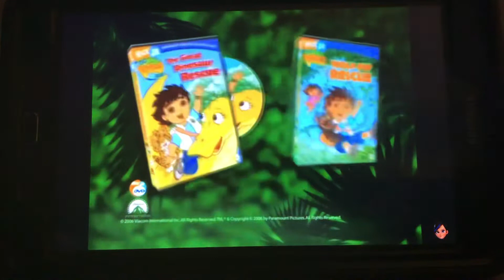Go Diego go VHS trailer the great dinosaur rescue and wolf pup rescue 2006